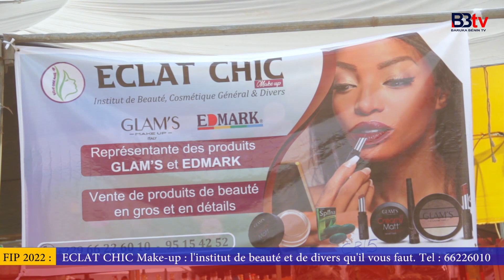FIP 2022 : RÉVÉLEZ VOTRE BEAUTÉ EN ADOPTANT LES PRODUITS D'ÉCLAT CHIC MAKE UP